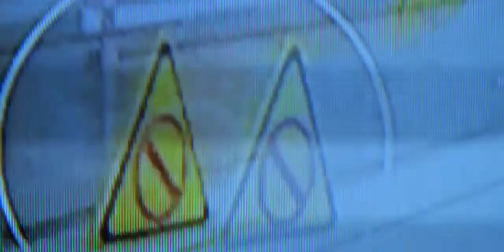Alex fight with his father and Jessica at Game club on his birthday | 13 reasons why season 2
Every content are separated for different Playlist so dont hurry watch serially in order.